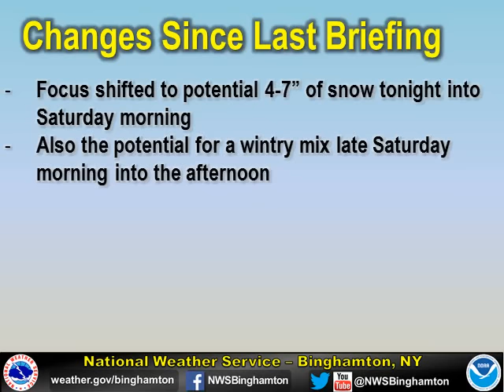Winter Weather Briefing - NWS Binghamton Dec 16, 2016